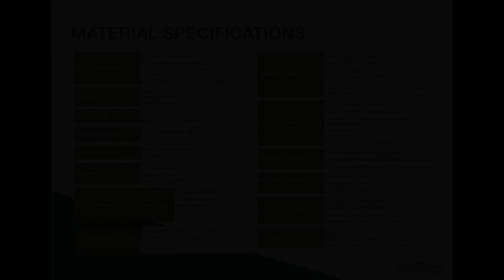PRE SELLING TOWNHOUSE AND SINGLE ATTACHED FOR SALE IN BAHAY TORO QUEZON CITY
Houses and Lots For Sale in Quezon City / QC, Metro Manila: Quezon City / QC, Metro Manila